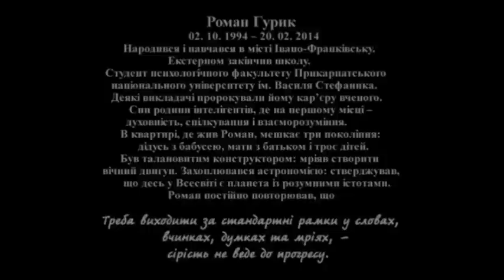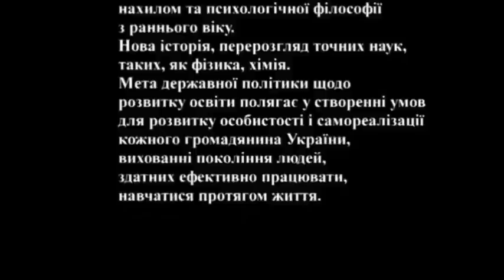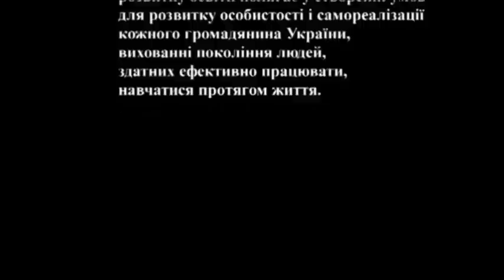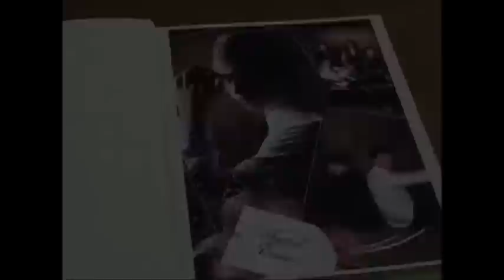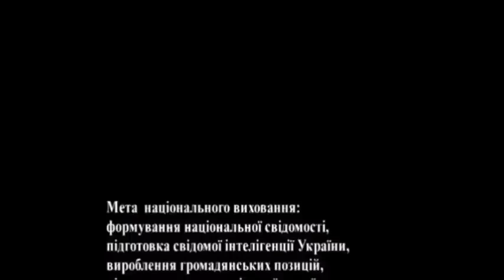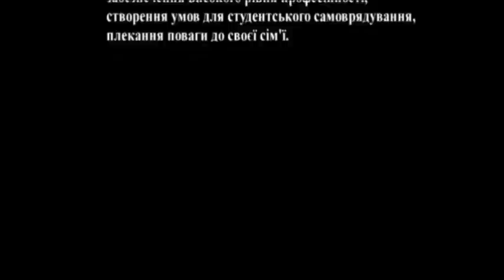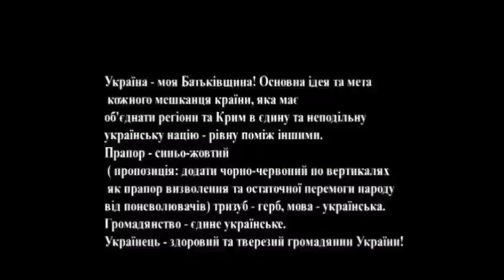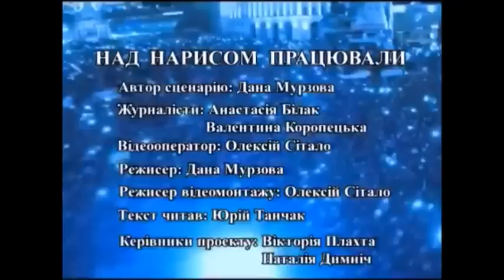Роман Гурик. Звичайні люди - Герої України